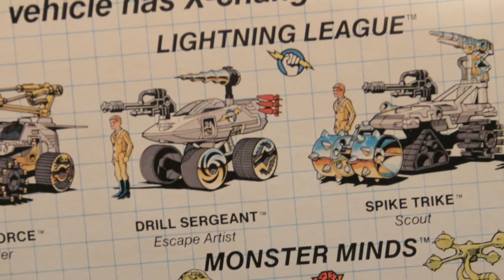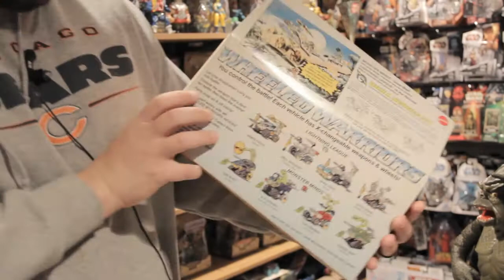Toy Advent Calendar Review of Mattel's Wheeled Warriors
As part of Toy Advent Calendar with the best toy reviewers out there, he's my entry:
A review of the mid-80s toy line Wheeled Warriors.